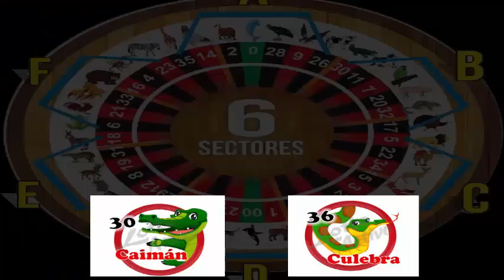MIERCOLES 09-1-2019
LES PRESENTAMOS LOS DATOS MAS CALIENTES DEL DIA
FELICITACIONES A LOS GANADORES
DATAZO IMPERDIBLE
Y SI TE GUSTA EL VIDEO DALE MANITO ARRIBA ME GUSTA...